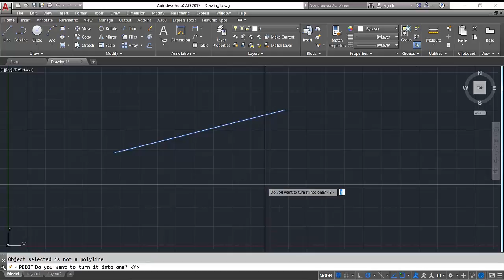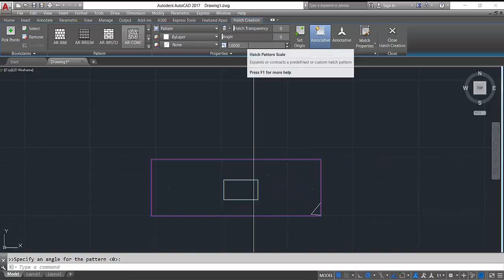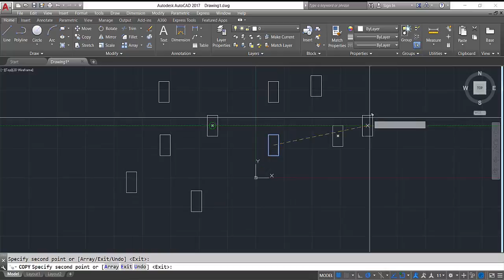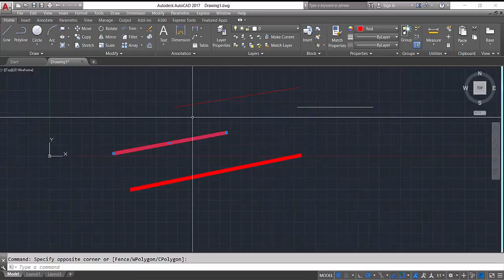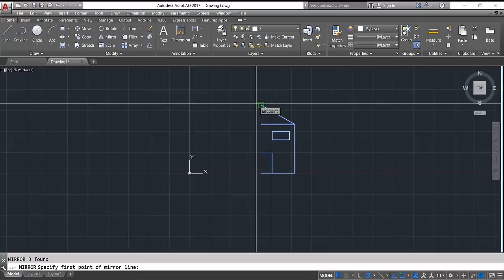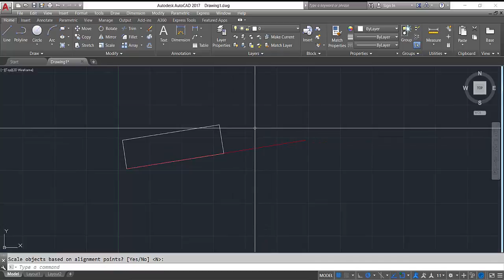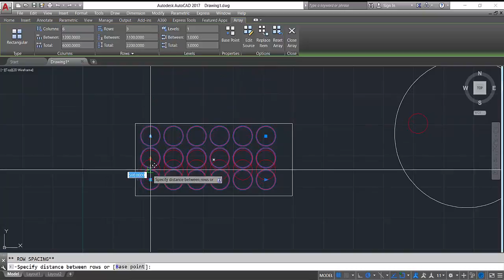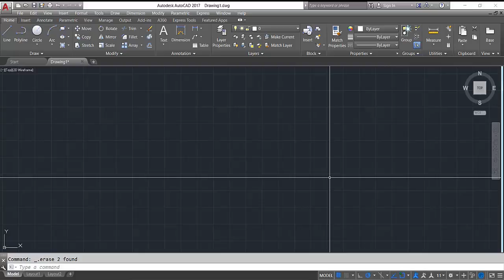AutoCAD 02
This Video Contains :
1-Polyline
2-Polyedit
3-Point
4-Format - point style
5-Hatch
6-Last order
7-Match
8-Mirror
9-Rotate
10-Align
11-Array